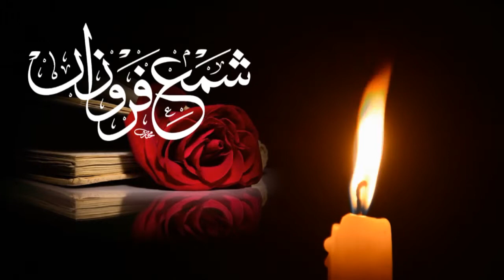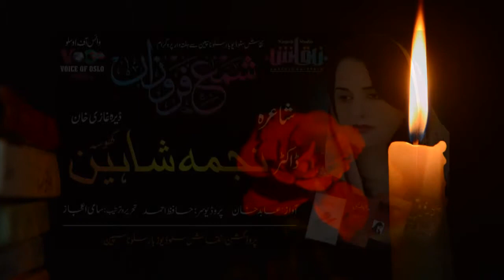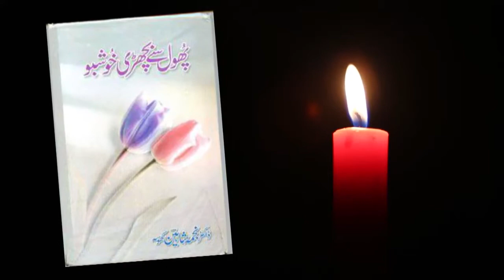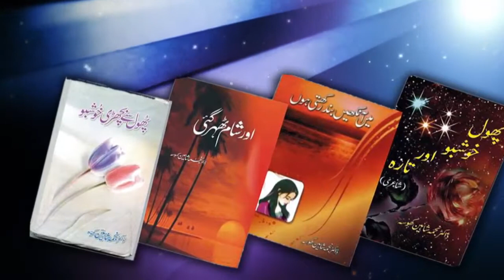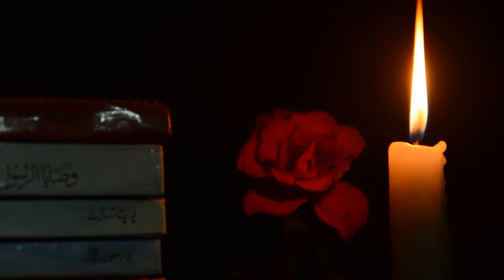SMF NAJMA 01